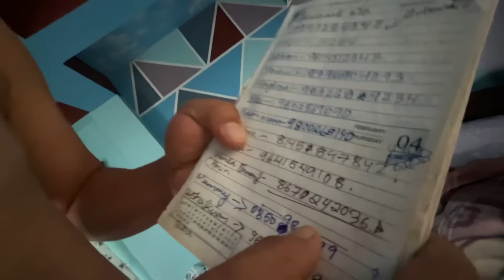Subu di’s lovestory💕| Found her highschool’s love letter😄